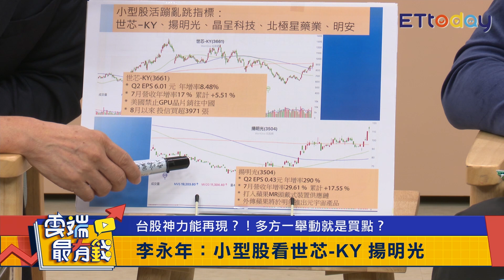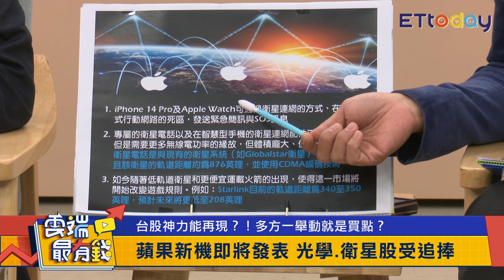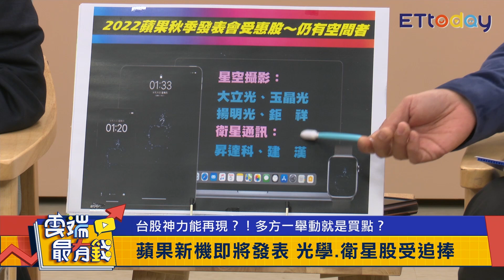晶圓代工砍單風暴 小型股看這兩檔 iPhone14新機發表 受惠股有這些｜雲端最有錢EP257精華